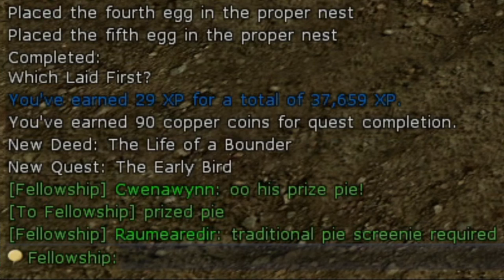Chicken Run #1 || LotRO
A guide / walkthrough of the first 4 quests of the Chicken Quest Series.
Why? Because you can claim one of the coolest cloaks in Lord of the Rings Online (allows you to cluck like a chicken and throw feathers around), and the very difficult and coveted title "Crosser of Roads".

00:00 - Intro
00:10 - Which Laid First
01:43 - The Early Bird
04:48 - The Sky is Falling
09:24 - Flying the Coop - Shire / Intro
13:42 - Outro

Part of the Secret Society of Haamish, event (just for fun) series for NOF.
Haamish running guided tours with a group of friends around the fun and wacky events found in The Lord of the Rings Online.